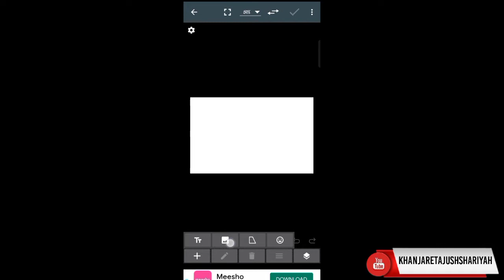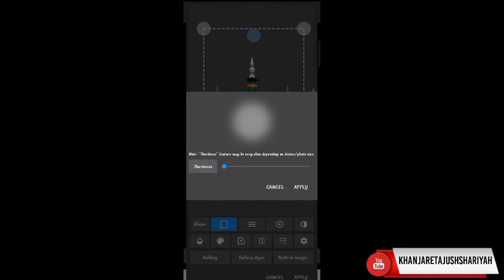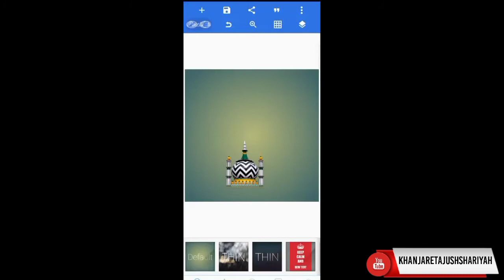Gumbad Ko Niche Se Blur Kaise Kare|Gumbade Raza Blur|Photo Editor App|bahut Hi Aasan Tarike Se Blur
Gumbad Ko Niche Se Blur Kaise Kare|Gumbade Raza Blur|Photo Editor App|bahut Hi Aasan Tarike Se Blur kare

Jazak Allahu Khaira#FULL_WATCH

YOUTUBE KHANJARE TAJUSH'SHARIYAH